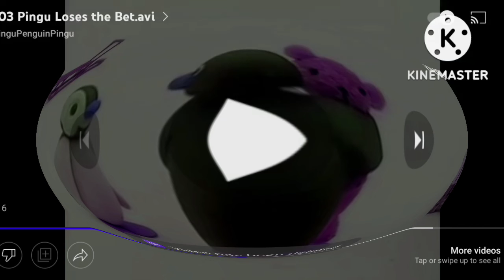I KILLED PONCH PINGU